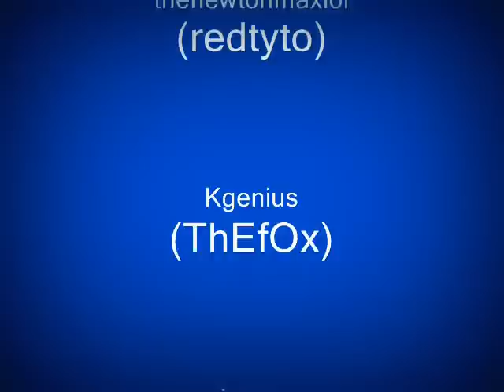Minecraft nuclear team projects Part 8 Smolensk NPP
:D